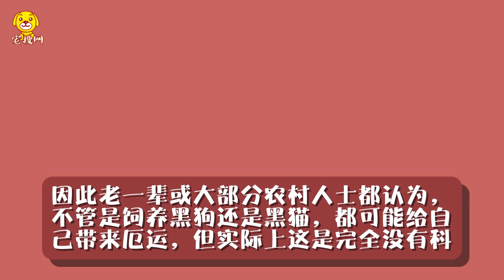為什么不能養黑狗